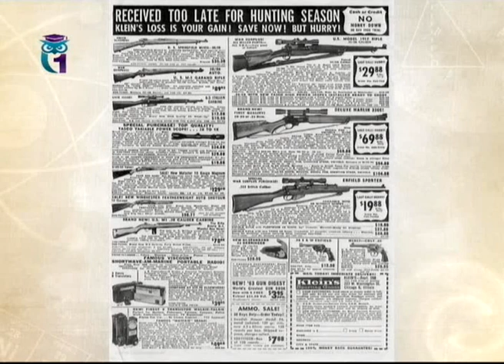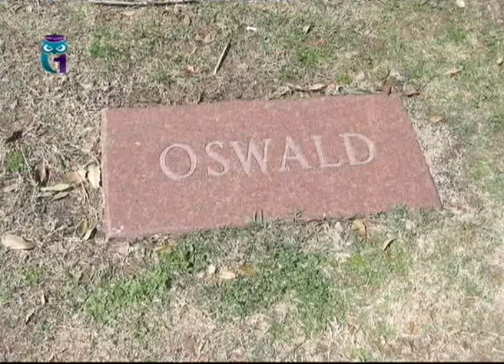Фактор Освальда в убийстве Джона Кеннеди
Передача "Собеседники". Эфир 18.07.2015. Гость передачи - специалист по США Владимир Сергеевич ВАСИЛЬЕВ.